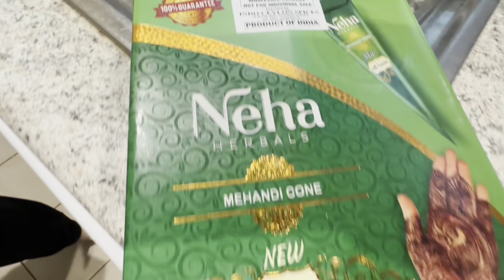Vlog 18 || daily vlog || daily routine🩺🛒🥘💃🏙️🍳